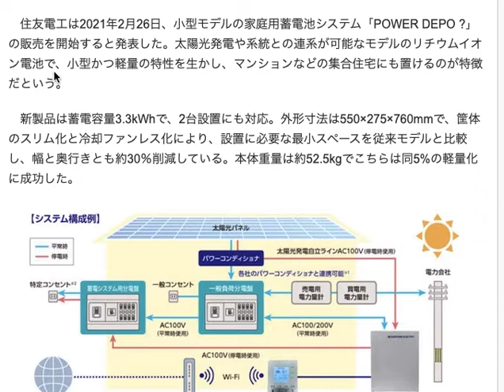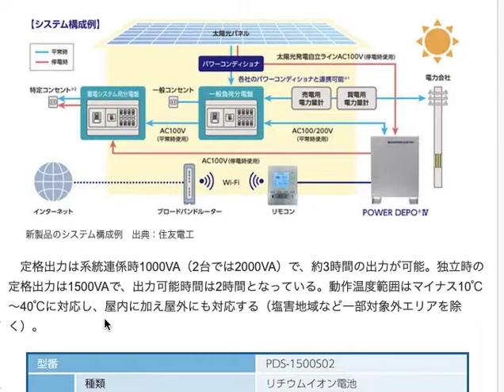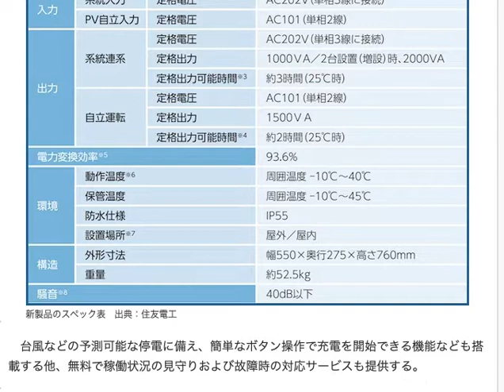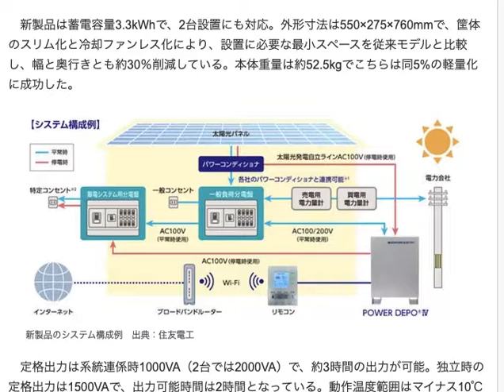集合住宅でも蓄電池を使ってシステムを組んでいくようになりそう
集合住宅もそうですが、一般的な戸建ての住宅よりも
大きな容量にいりそうな蓄電池については

リチウムイオン電池ではない方がいいような気がします。

どのくらいの規模の蓄電池を使うかによっても
違うかもしれませんが

リチウムイオン電池ですと、コストの面と
放電、充電のコントロールの問題もあり

もっとシンプルでコストも掛からず
安全性の高いシステムを組んだ方が
素人考えですと良いように思うのですが・・・。

例えば、レドックスフロー電池などは
良さそうな気がするんですよね。